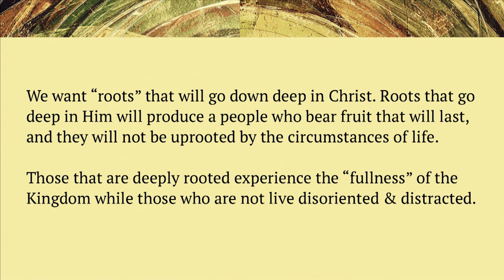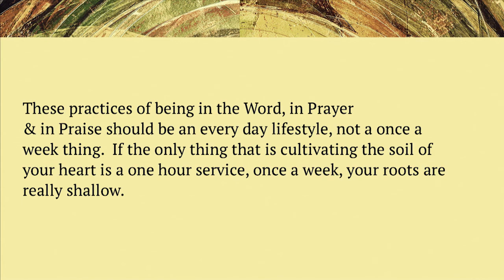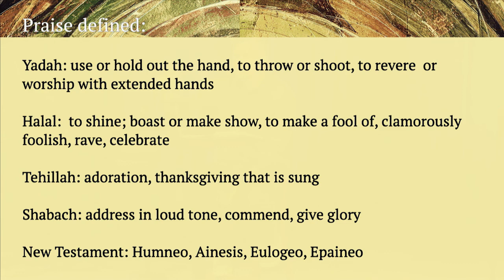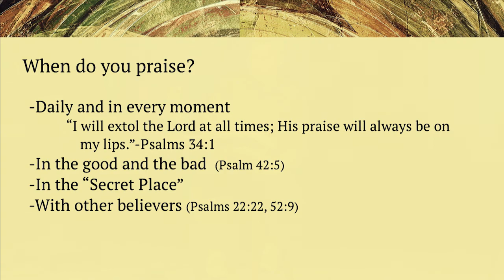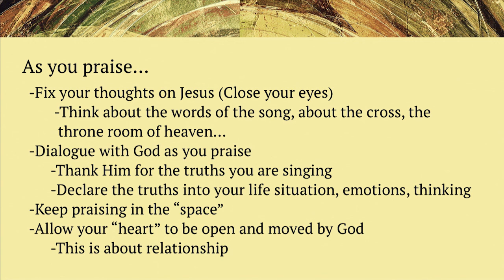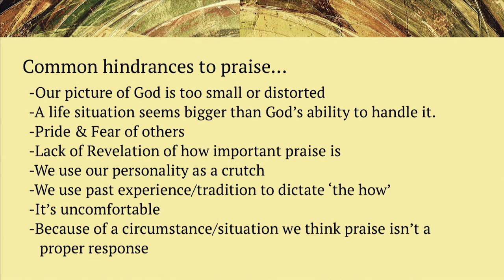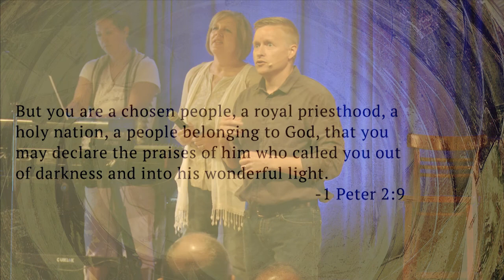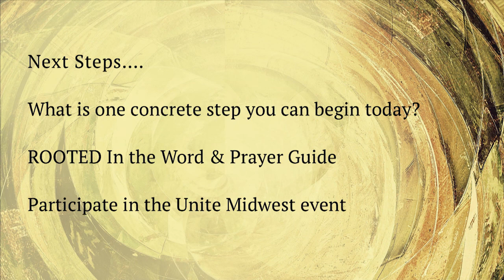Sanctuary July 17 2016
Rooted Week 3: Rooted in Praise

2 Chronicles 20

Mike Redman